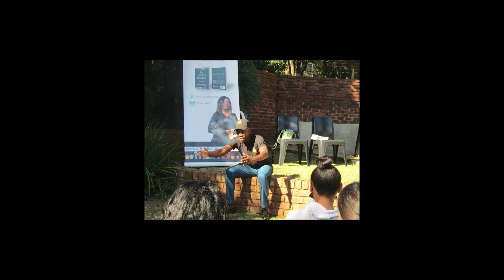SHOCKING: SEE WHAT THIS ARMED ROBBER DID IN THE CHURCH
God can change anyone and anything at His Own Time. Lebogang Manamela was sentenced to 25 years for his role in hijacking amongst many crimes. Today, Lebogang is an ordained man of the Robe and pastoring a church